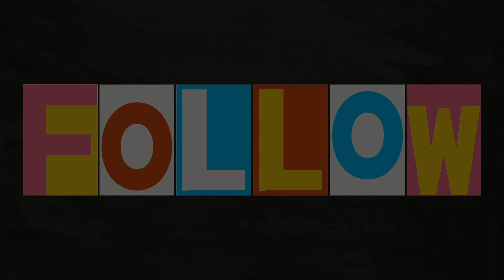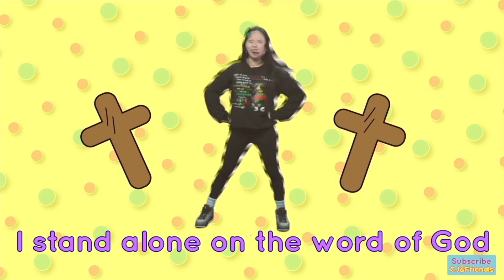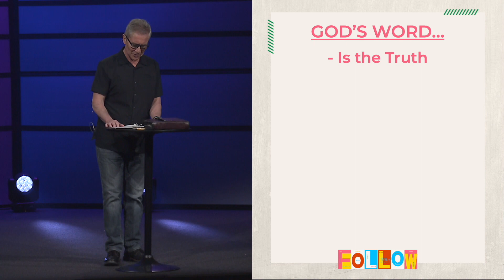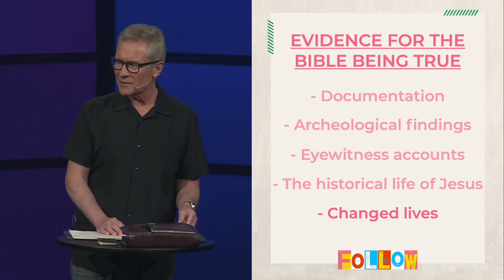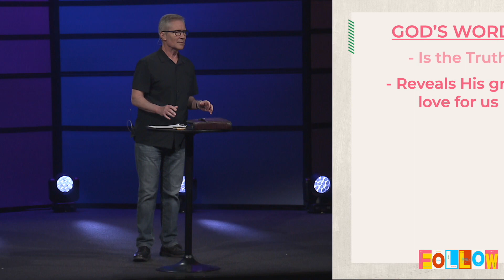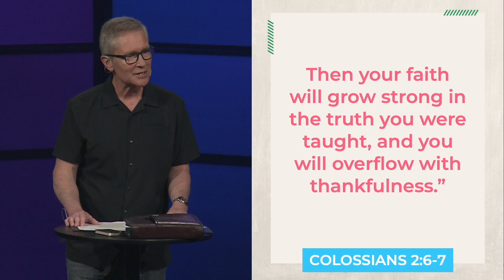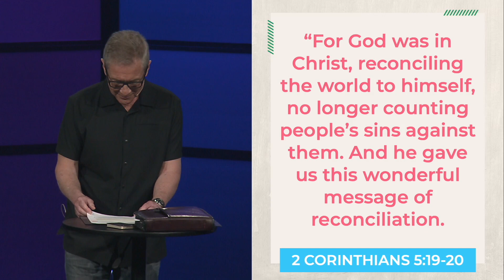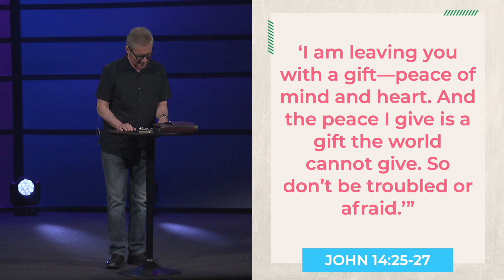Follow | The Bible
Have you ever found yourself asking, “Now what?” You walked in the doors of a church for the first time or you just said yes to Christ…Maybe you came to know Him years ago, but the next steps of the Christian faith puzzle you. You’re not alone.

In this video, let's dive into the importance of the Bible.
Connecting those apart from God with Christ and a church family, Prairie Heights is a church based in West Fargo, ND.